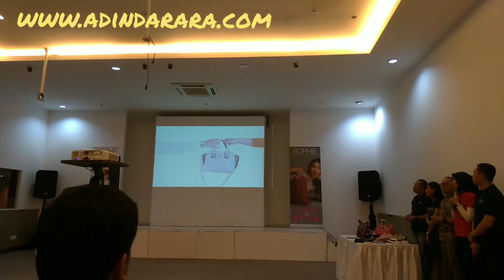VLOG Launching Katalog Desember 2019 Sophie Paris